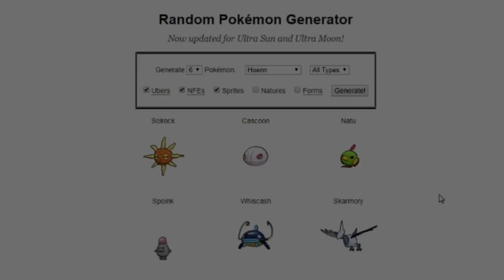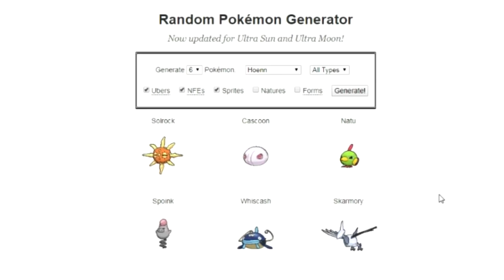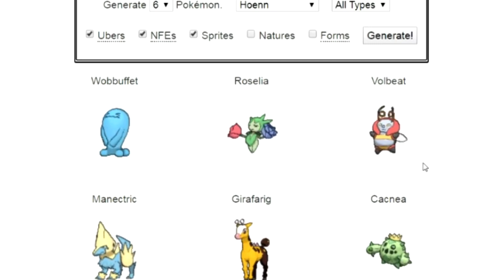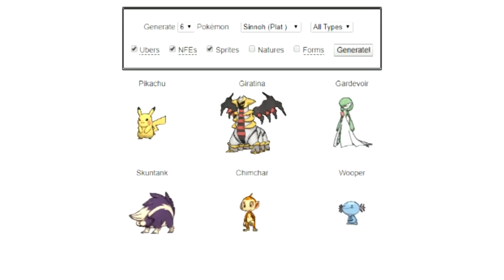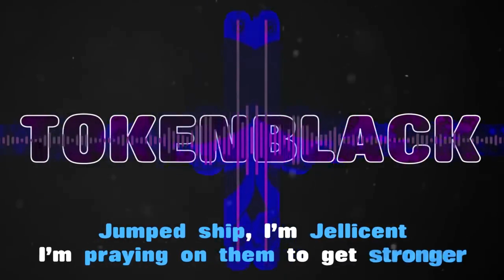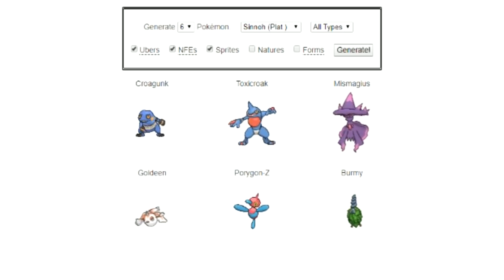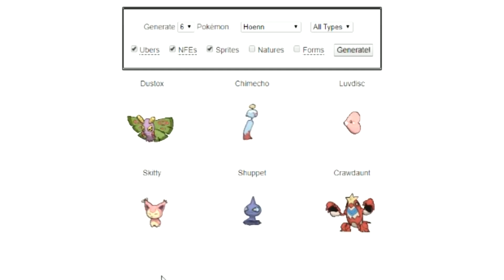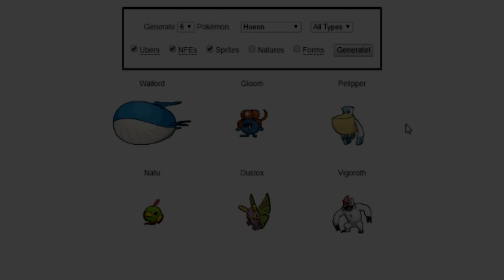The Best Of: Shofu's "Pokebars" - Vol. 1: Togekiss The Glock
This is my opinion of the best moments. I am making no money from this, purely to promote content I enjoy.